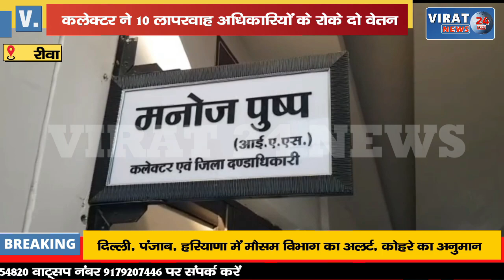🔻रीवा- सीएम हेल्पलाइन प्रकरणों में लापरवाही बरतने पर रूकेगी 10 की वेतनवृद्धियां, देखें पूरी जानकारी